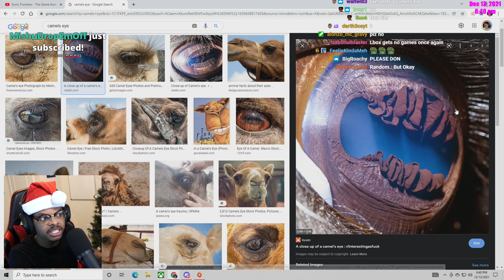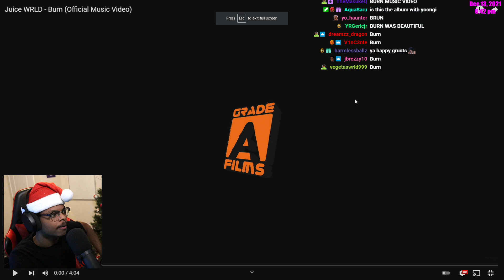ImDontai Reacts To Sonic 2 Trailer